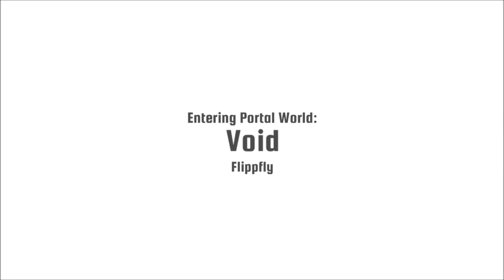【Race The Sun】 Sym's Updates and Race The Sun Gameplay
This is my Race The Sun's Review..  the one of the low number of indie games that i like, Enjoy!

Follow Me Also on Twitter!

My Skype ID! (Super Inactive)
● djstrage